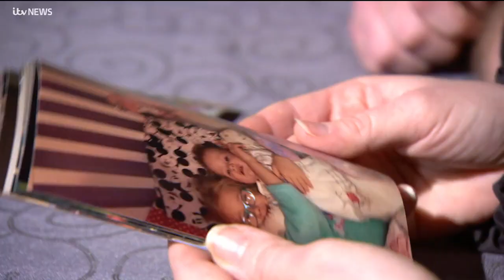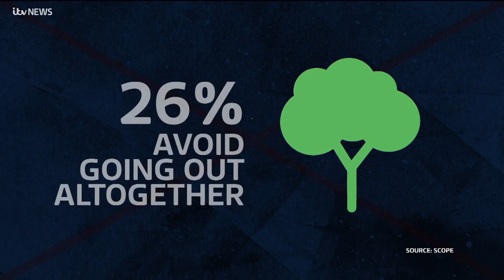Zoe Muldoon Reporter Showreel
A compilation of reports, live reporting and programme presentation.